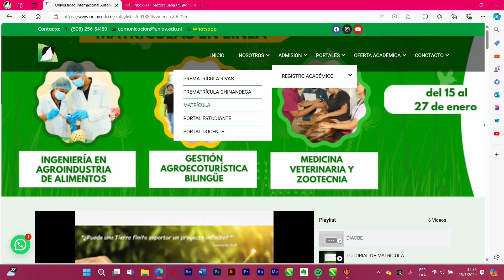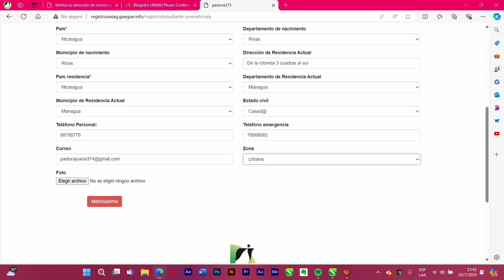Tutorial para Matrícula de Posgrado